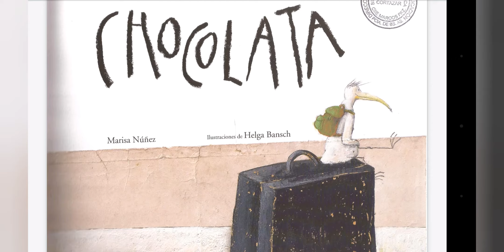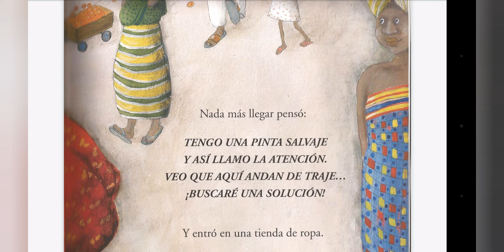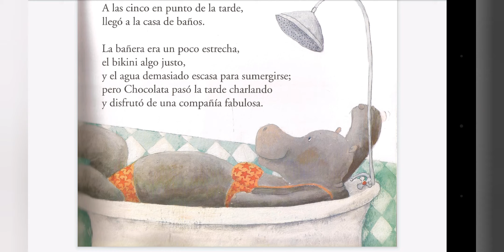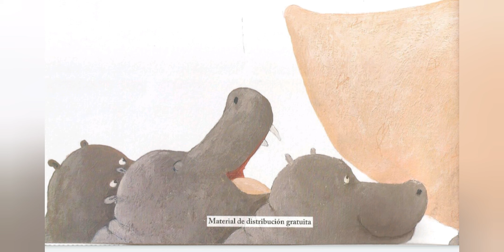Chocolata de Marisa Nuñez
Chocolata nos regala una enseñanza sobre valorar lo que tenemos a nuestro alrededor.